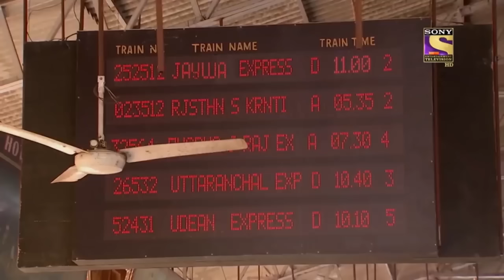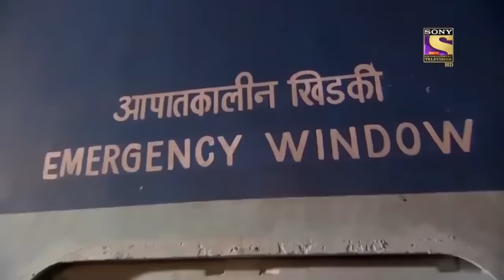क्या है Abhijeet के Conductor बनने के पीछे का Secret? | CID | सी आई डी | REWIND 2021